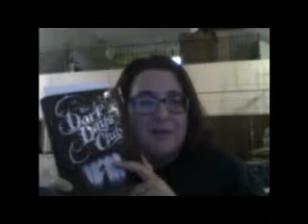friday reads 4 20